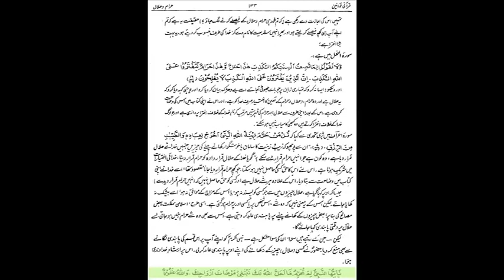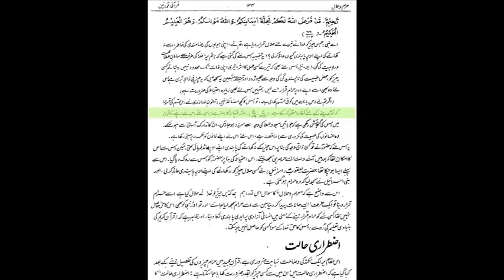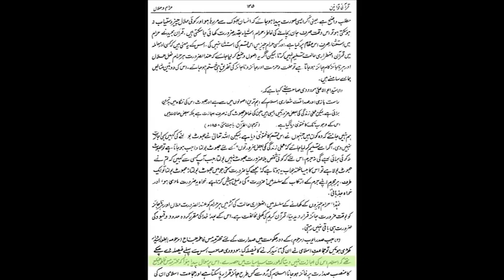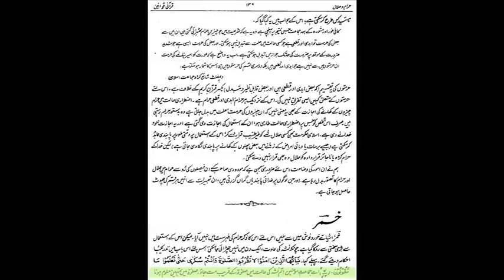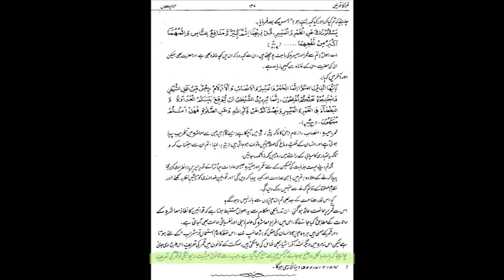Audio Book Qurani Qawaneen Chapter 10 Halaal or Haraam by Ghulam Ahmed Parwez